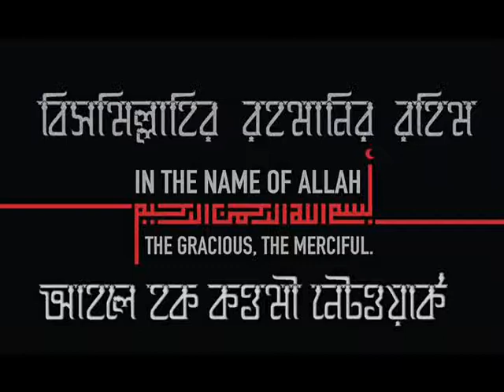লা-ইলাহা ইল্লাহ জিকির কত দামি?_ মাওলানা জহিরুল ইসলাম (হা:)